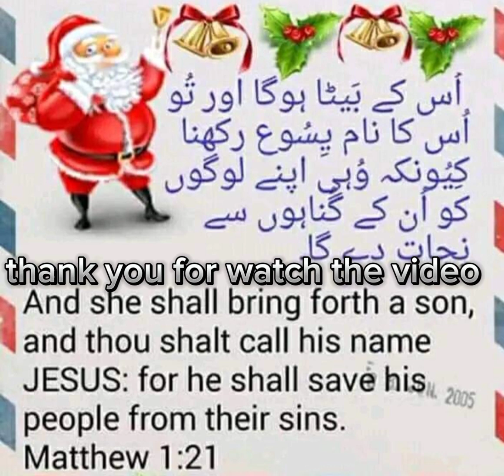bible 🌎matthew chapter #1 verse ❤️#21